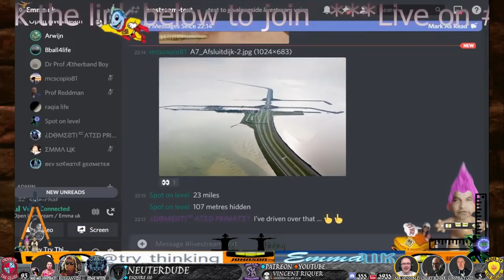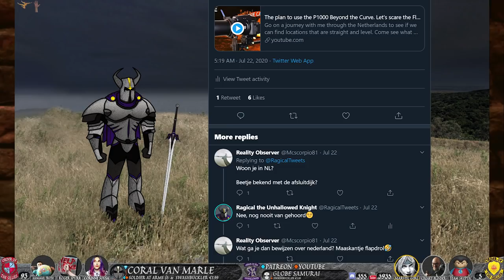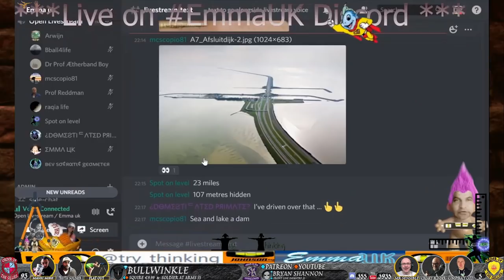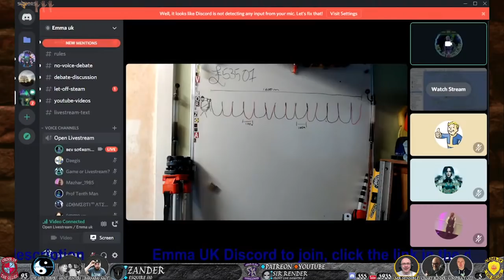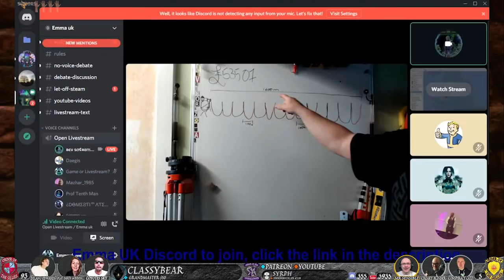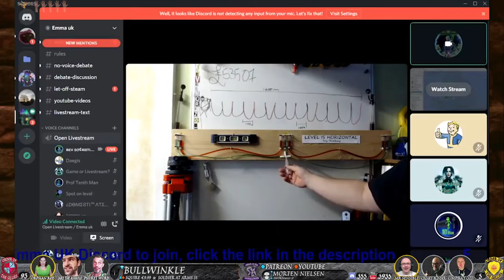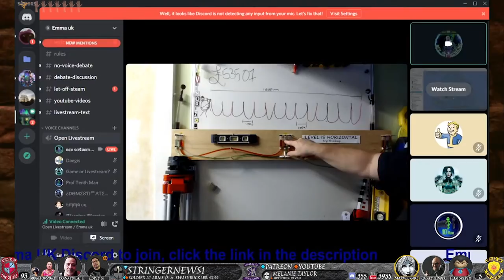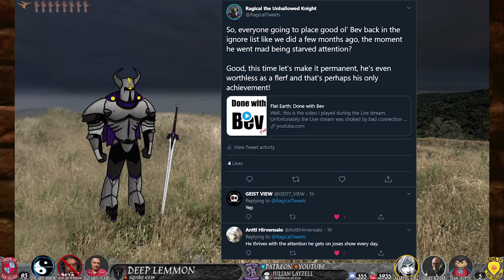Bev is gonna Try Thinking, level, horizontal and flat are not the same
Bev is Trying so hard to Think, I mean it's in his nickname after all, Try Thinking. Little did he know you do not try, you just think... His complete lack of understanding the dip beyond the horizon when mcscorpio shows him a picture of the Afsluitdijk, it's amazing how easily he agrees to the wrong values and then he goes on to do a practical demonstration on how he has NO clue what level is compared to a horizontal visual plane of reference using a 1Km or 1mile water level.

Heck I had to get Level Earth Observer in there to get improve the flerf quality. And yet I've got this feeling all of them combined still rank well below Mr. Pratt...

🔴Aiming the Moon with Steve Pennington, although it would appear his aim and flerfing are a bit off,

⌚️Timestamps:
00:00 - Ragical Disclaimer
00:09 - Steve Pennington's Judgment
00:26 - Top 5 Comments
02:52 - Order of the Sillies - Afsluitdijk
12:31 - Order of the Sillies - Water Level
25:38 - Outro